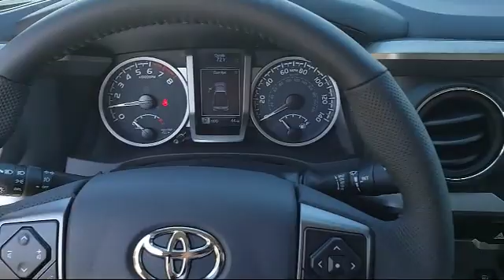2020 Toyota TACOMA 2WD Napa Vallejo Fairfield Petaluma Santa Rosa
2020 Toyota TACOMA 2WD Stock Number: T200260 Vin:5TFRZ5CN4LX089245.